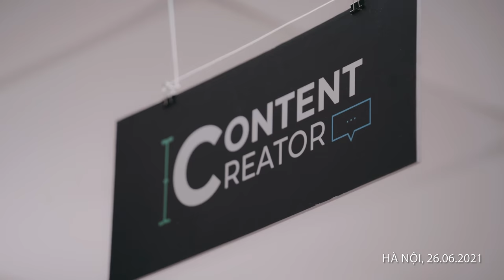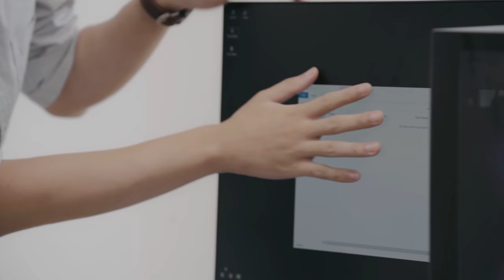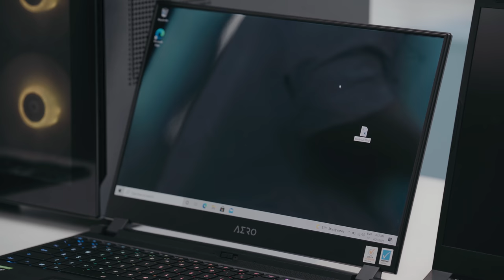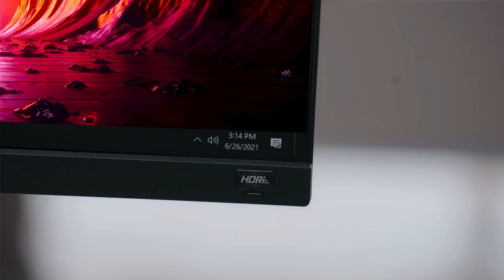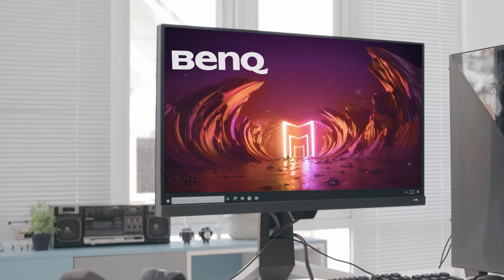LIVING EXCELLENCE SPIRIT OF VINH VẬT VỜ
DON’T MISS OUT ON THE LIVING EXCELLENCE STORY OF VINH VẬT VỜ IN HIS MODERN TECHNOLOGY SPACE!

Without any plot twists and hidden sides, the story is the revealed secret of living excellence of Vinh Vật Vờ. Let’s learn from him to choose 10 products from Taiwan Excellence for a whole experience in the modern technology space

InWin 216 Pure White Edition PC Case with the cool appearance and the CPU InWin BR36 AIO Liquid Coolers that optimizes the heat dissipation, allowing Vinh to “fight with everything he has” with his team in the game without worries.

Acer Predator XB253QGX Monitor with the flexibility to be turned around or vertically, folded, and the adjustable height that brings Vinh such great experiences from every angle.

AORUS PC is the fastest one in the world. It has all of the components from Gigabyte, which lets Vinh always be ready for any fights online.

With the Gaming AORUS FI27Q-X Monitor, Vinh is dropped into the fantasy world of games with the SuperSpeed IPS Panel, refresh rate up to 240Hz.

A rounded recommendation from Vinh for the modern games is the MSI GODLIKE PC rig. This is the PC and Monitor “combo” with top-notch tech components that “wraps” the whole gaming world at every glance.

Thermaltake Divider 300 TG Mid Tower Chassis PC Case is a solution of Vinh for living excellence and enjoying his modern tech space. The product is a mix in style with the 2-tempered-door “open frame” and traditional “tower” creating such a dope appearance.

BenQ EX2510 Monitor has advanced video-audio technology that is integrated from the world’s top technologies. With this tech quintessence, the pro gamer like Vinh or normal nob can also enjoy every game to its best.

If you don’t’ have a wide space to build your own gaming room for your living excellence, the top 3 elite gaming laptops below are the suggestions of Vinh Vật Vờ.

If the “luxury look” is your taste of laptop, MSI Pulse GL76 Notebook with Cooler Boost 5 cooling system definitely belongs to “your elite team,” visually satisfying you with such a vivid gaming world.

GIGABYTE brings us the AERO 15 Oled Laptop with lively color ranges. Not only strong enough to “fight” in any games, but Vinh can also bloom with ideas for his creative products with it.

Now let’s watch the video to learn more about the technological quintessence of Taiwan Excellence with Vinh Vật Vờ.

The video was filmed in Hanoi on June 26.